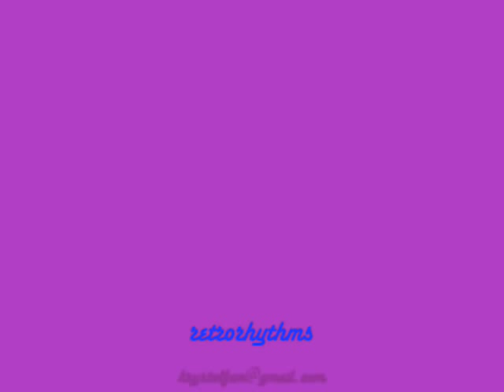Marla Gibbs sings It's Never Too Late! (2006 Jazz/Swing, Produced by H.B. Barnum)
In the spirit of new beginnings, I thought this song would be an ideal choice. In 2006, at age 74, Marla (best known as "Florence" from 'The Jeffersons' and "Mary" from '227') released her very first CD, 'It's Never Too Late!' produced by the legendary H.B. Barnum - who's arranged for everyone from Aretha Franklin to Frank Sinatra to Count Basie. Marla wrote this song, which is one of the jazz tunes on this fine CD that also dabbles in neo-soul and spoken word!